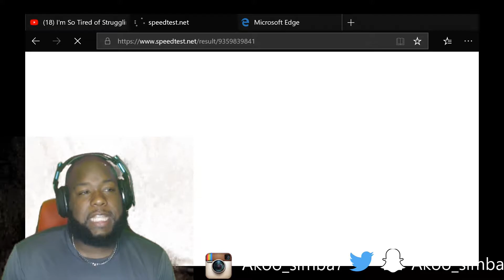I Told You! | I'm So Tired if Struggling (July 2020) Failarmy